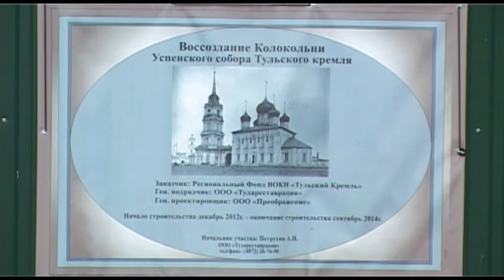Ход работ в тульском кремле - контроль Груздева